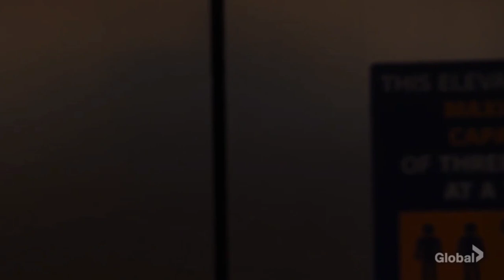THE TALK (aka ellie and nick talking about their feelings) | ellick scenes in ncis 18x14 [6/6]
C'MON I NEED TO HEAR THE WHOLE THING AKDJAKDHAJDGADHAGDJ

[description update]
ok maybe I freaked out a little too much on this ep and now all that I can think about today is this ep and now I just wanna watch this ep again all day while dodging all my responsibilities thank you have a good day